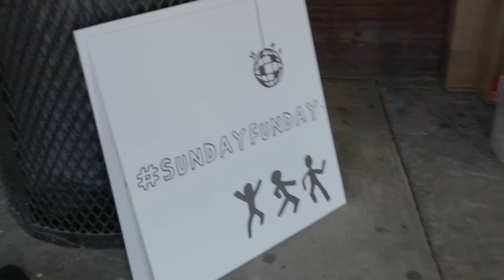historic kids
Sep 23rd 2018